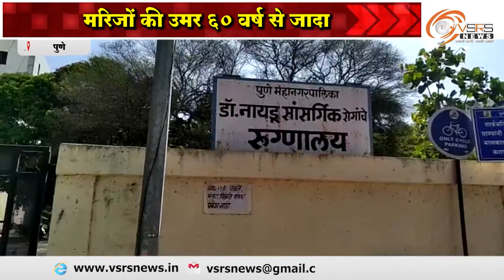पुणे में करोना वायरस बाधित तीन मरीजों की मृत्यु । पुणे । व्हीएसआरएस न्यूज